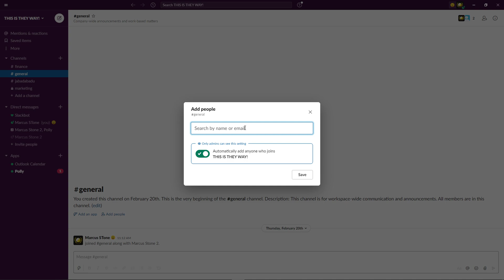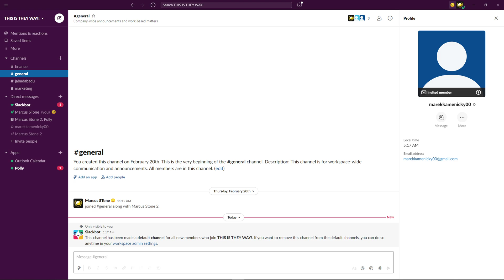How To Add Someone To Channel In Slack